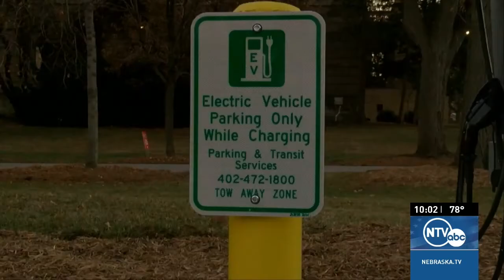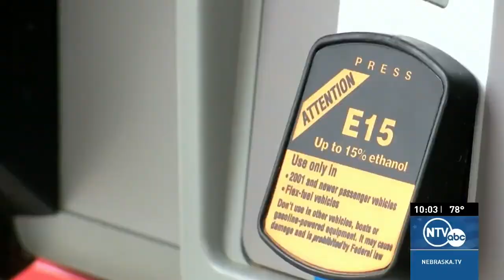Nebraska takes steps to fight climate change alongside new executive order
The Biden administration is taking a new step to fight climate change with an executive order aimed at making half of all new vehicles sold in 2030 electric.

NTV's Nicole Weaving discusses the feasibility of this in Nebraska.

Follow Nicole Weaving!